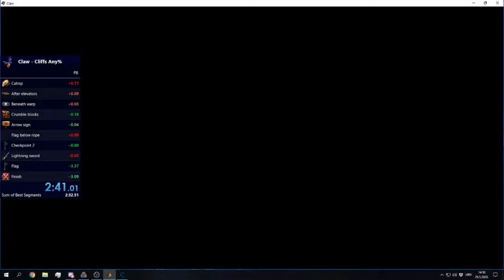Claw - Level 10 (The Cliffs) Speedrun [2:40.510]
Special thanks to Simpson1225 for creating and allowing me to use his autosplitter tool for The Cliffs!

Autosplitter timer started 0,5 seconds early so the final time is [2:40.51]. Marrow boss fight does not count towards the run.